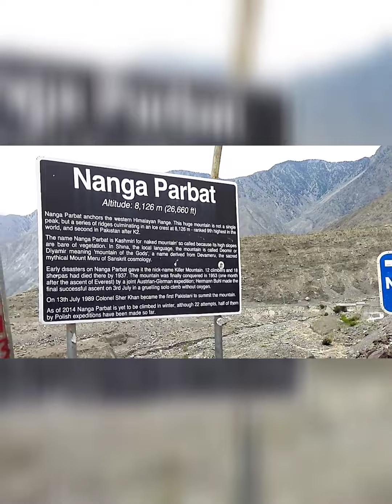hunza say atabadlake Ka Safar //Naga parbat ki sair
hunza trip part 6